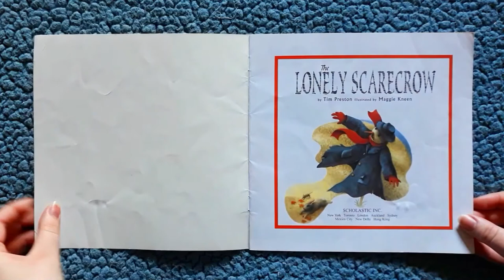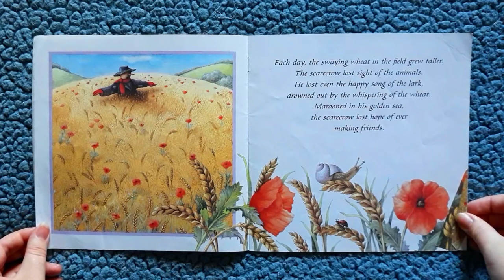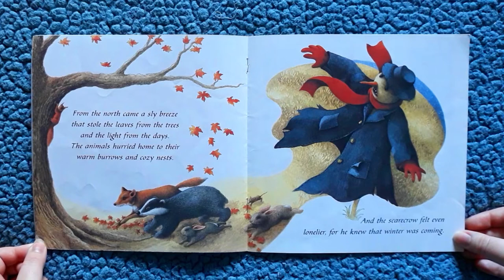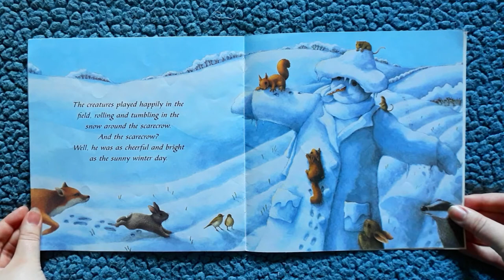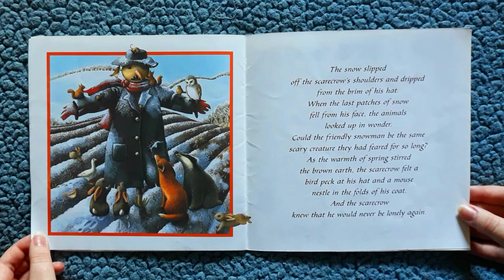"The Lonely Scarecrow" By Tim Preston and Maggie Kneen - Read Aloud Time!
Today's read aloud is "The Lonely Scarecrow", which is written by Tim Preston and illustrated Maggie Kneen!
This book is a great seasonal book that can be used to teach your students about kindness, compassion, and not judging others. The lonely scarecrow spends most of his days alone and watching the playful animals that he wishes would just be his friend. Winter comes and disguises the scarecrow as a cheerful snowman, which means scarecrow has a chance to make friends! What will the animals do? What will happen once the scarecrow loses his winter coat? Listen to this read aloud to find out!
Make a difference by shopping at Black-owned independent bookstores in your community. Many small businesses have been impacted by COVID-19, so make sure to check if any store near you may have this book available before you purchase anywhere else.

Here is a link where you kind local Black-owned independent bookstores by city
teaching
children's books about compassion
kindness
making friends
being yourself
kindness read alouds
read alouds about kindness
read alouds about being kind
read aloud
read alouds
read alouds for 1st grade
read alouds for 2nd grade
read alouds for 3rd grade
elementary teachers
student teaching
reading
reading time
reading instruction